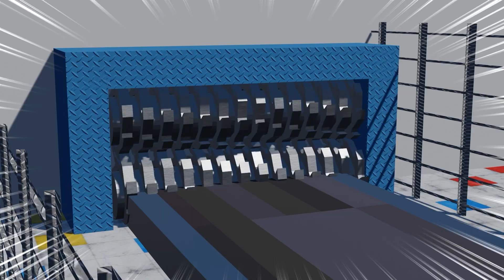WINE GLASS MAGIC? KOYA